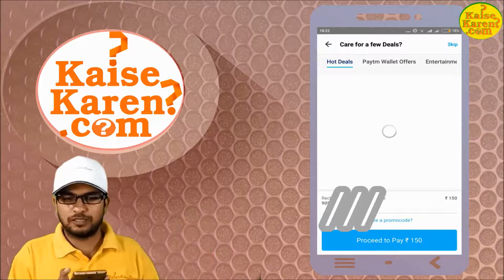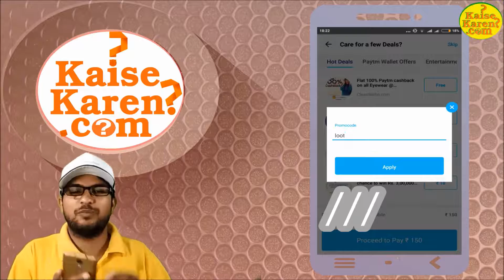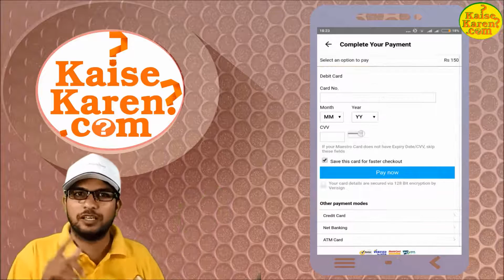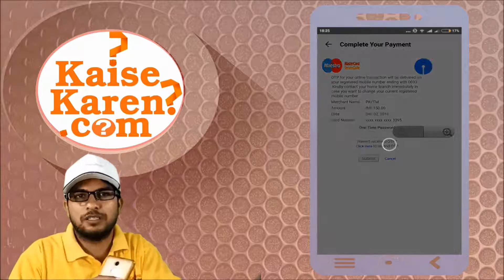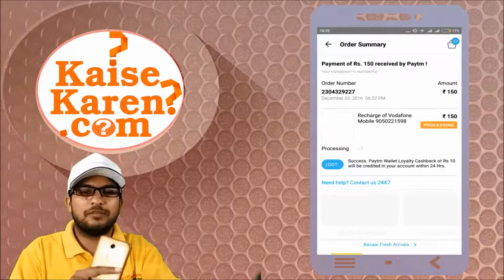How to recharge my mobile using paytm app in Hindi | Paytm app se mobile recharge kaise karen ?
How to recharge my mobile using paytm app | Paytm app se mobile recharge kaise karen ?